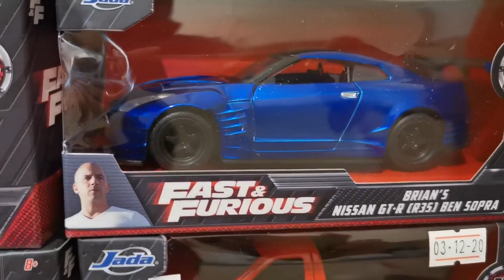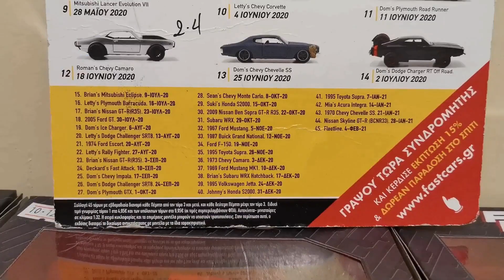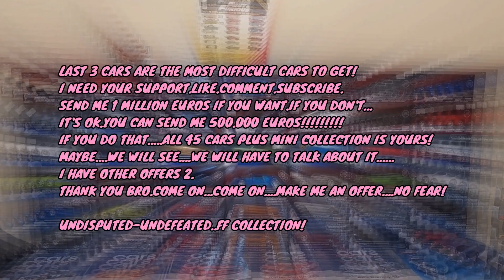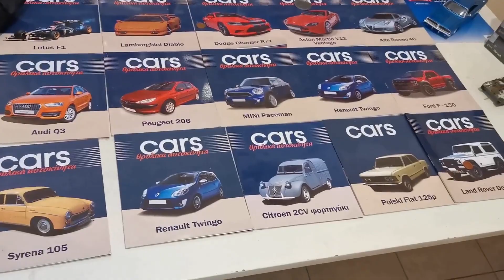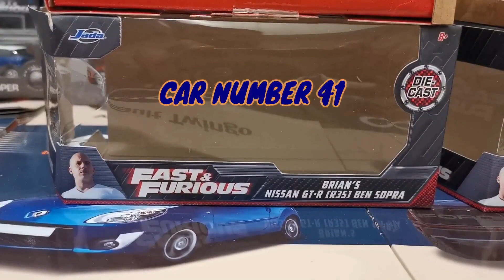FF COLLECTION(Car Numbers 41-42)By LGGB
Herculeon Hercules-FACEBOOK
MUSIC VIDEO[YOU TUBE-Free Copyright safe Music]
WATCH OUT(HEADPHONES)SOUND EFFECTS(EXPLOSIONS&SHOOT OUTS)